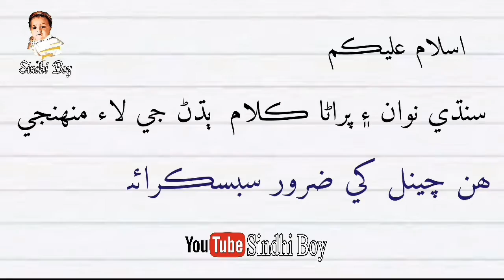Tu Bhi Qalandri Ho Me Bhi Qalandri Hoon | Aijaz Khaskheli New Sufi Song | 2021 New Mehfil Song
Sindhi Status
Sindhi Very Sad Song
Whatsapp Status
Sindhi New Song Status
Sindhi Song
Shaman Ali Mirali
Ahmed Mughal
Manzoor Sakhirani
Rauf Magsi
Dilsher Tewno
Faiza Ali
Dilsher Tewno New Status Song
Manzoor Sakhirani New Whatsapp Status